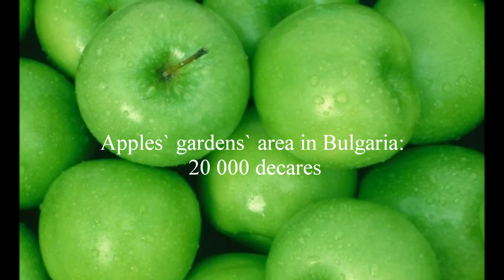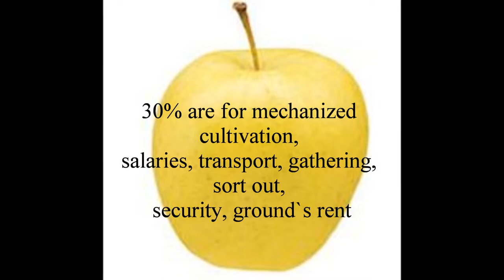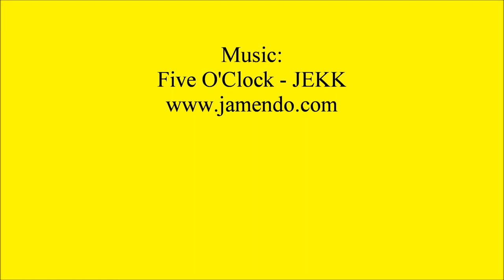Apple in economy